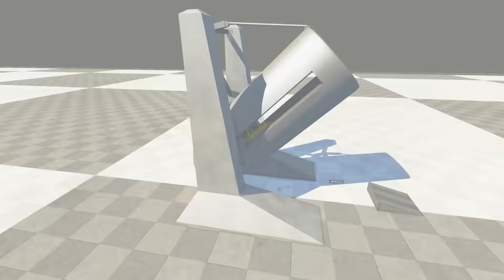EXTREME Monster Truck TRAMPOLINE Stunts - BeamNG Drive Multiplayer Mod (Crashes)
We're back on BeamNG crashing our vehicles but this time on the Slant of Death map. Using a mega ramp we set up trampolines at the bottom to hopefully hit and bounce really high up.

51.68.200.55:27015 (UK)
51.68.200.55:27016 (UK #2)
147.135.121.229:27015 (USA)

-Unturned Server-
Fudgy Gaming | Semi-RP | FudgyRoleplay.com | 24/7
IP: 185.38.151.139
Port: 28265